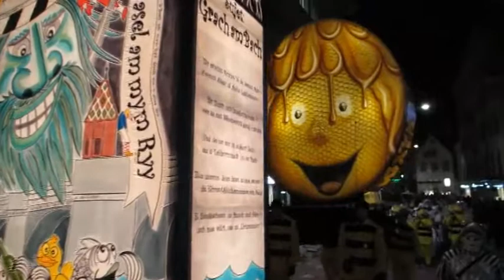2013 - Lälli Familie am Mittwoch Abend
Die ganze Lälli Familie (Stamm, Alte Garde, Junge Garde und Binggis) am Mittwoch Abend